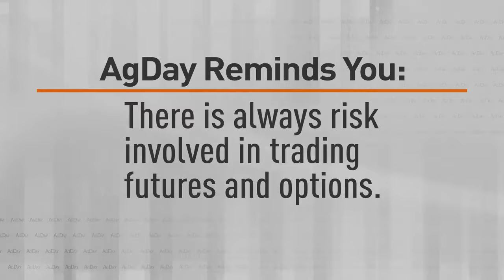Markets Now 4/12/24: John Heinberg Explains Why USDA is Slow Playing South American Production Cuts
John Heinberg, Total Farm Marketing says USDA is slow playing it because the last two years they've ended up having to raise South American production after making cuts and they don't want to do that again.